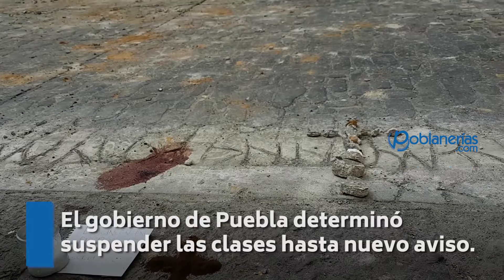Lista de edificios con daños tras el sismo en Puebla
El sismo de 7.1 grados ocasionó severos daños en estructuras y edificios de la ciudad de Puebla...